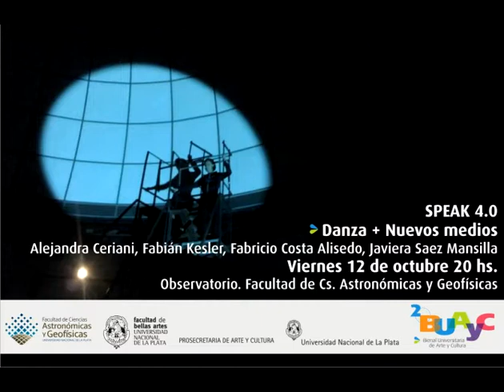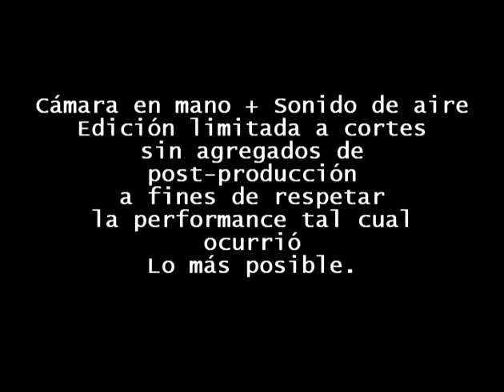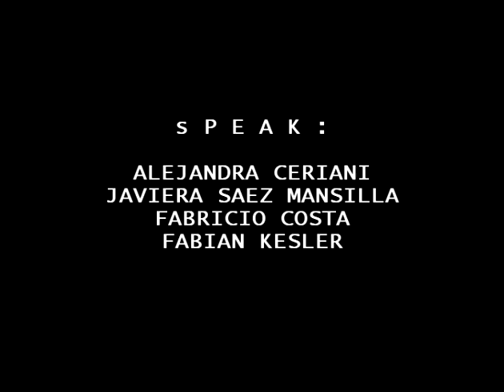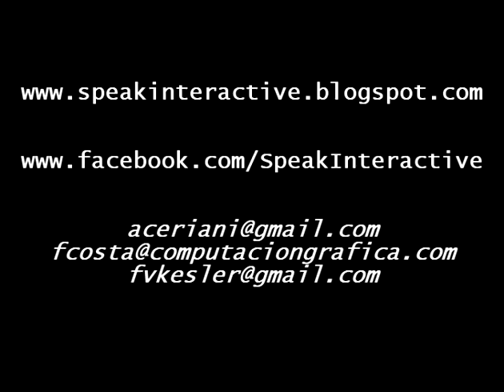SPEAK 4.0 FRACTAL - EXPERIENCIA OBSERVATORIO 2/3 = PERFORMANCE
Dentro el marco de la Bienal de La Plata, SPEAK es invitado a presentarse en el Observatorio Astronómico de La Plata, coqueto y centenario edificio, para le cual SPEAK preparó una versión especial para ese espacio, adaptando tanto el movimiento como las visuales, y tomando los sonidos de los diferentes mecanismos de telescopios y cúpulas. Este video es de la performance que ofrecimos como fruto del experiencia previa.